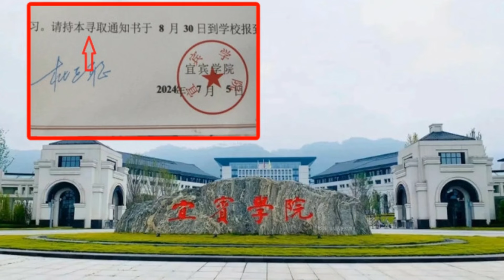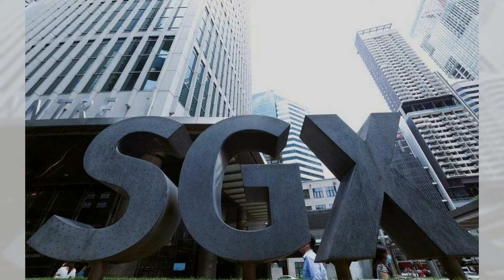遇害 女儿称父亲为超级英雄；百度“萝卜快跑”被爆远端代驾， 客服否认；港版淡马锡，港投公司选定三大投资赛道 ，投资企业需承诺贡献香港：點點新聞20240715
欢迎来到我们的《点点新闻》节目，我是你们的主持人:梁峻。今天的新闻内容可谓是跌宕起伏、扣人心弦。首先，美国前总统特朗普在竞选活动中遭遇枪击，虽然他目前情况良好，但一名支持者在保护家人时不幸遇害，令人唏嘘。接下来，百度旗下的自动驾驶出租车“萝卜快跑”被爆出有真人远端代驾的疑云，客服对此予以否认，并解释了安全员和远端监控的具体情况。最后，香港投资管理公司选定了硬科技、生命科技和新能源科技三大投资赛道，并强调被投企业必须对香港有所贡献，展现了对投资项目的严格筛选标准。请大家继续收看详细内容。